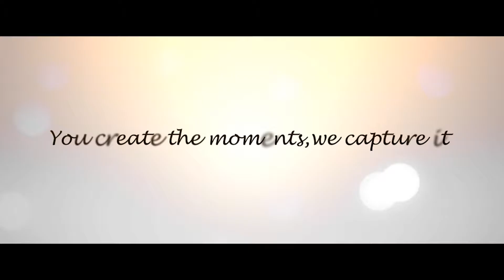[Sureendran + Sangheetha] Wedding Highlights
Photography & Cinematography by Jalebi Team
You create the moments, we capture it.